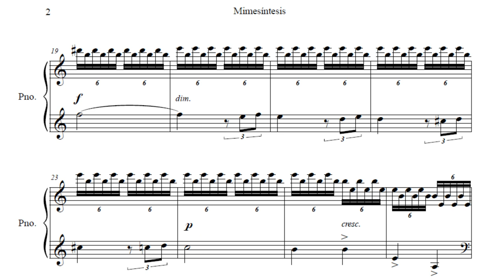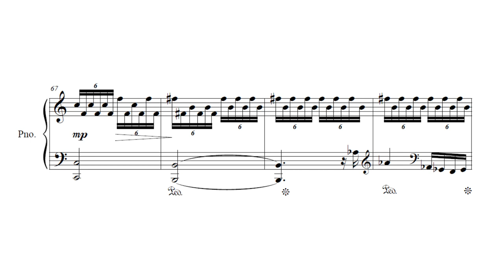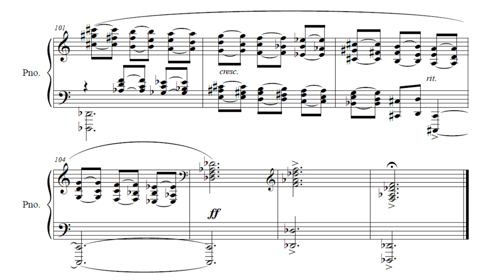Mimesíntesis - Saden (Esteban Paredes) // Original Composition (2022)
"Mimesíntesis" composición experimental terminada el 14 de junio de 2022, dedicado para el colectivo de compositores "SINAPSIS", compuesto para participar en su concurso "Piezas breves para piano"
Interpretado y compuesto por Saden (Esteban Paredes)

"Mimesíntesis" experimental composition finished in 14 june 2022, dedicated to colective of peruvian composers "SINAPSIS", composed for participate in the contest "Piezas breves para piano"
Performed and composed by Saden (Esteban Paredes)